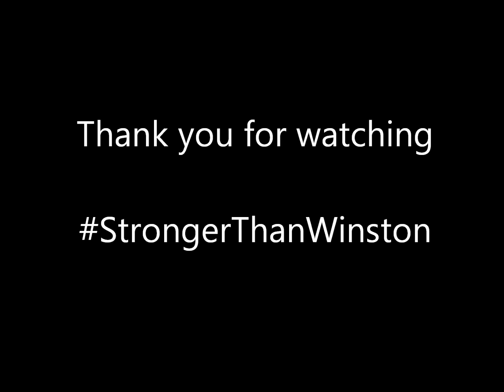Veisari Fire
The home of Jim Pickering in Veisari was razed to the ground at around 10pm on Tuesday night. Mr Pickering said they were in the living room when they heard a loud "bang" from one of the 7 bedrooms.